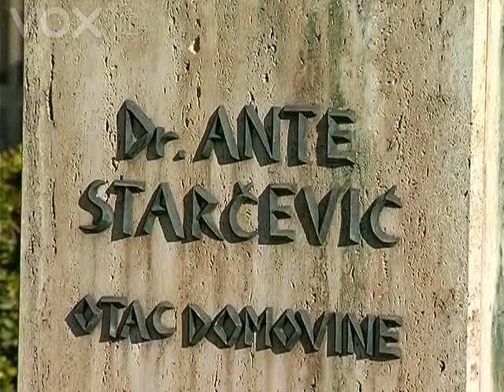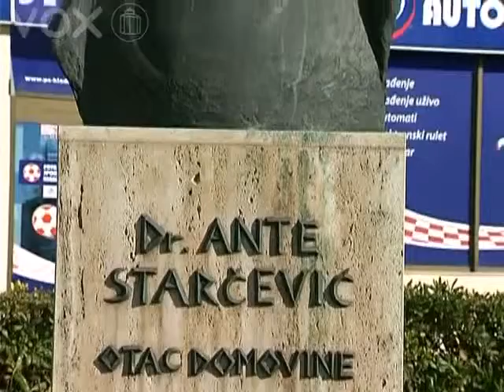Zadar, obilježavanja 116 obljetnice smrti dr Ante Starčevića